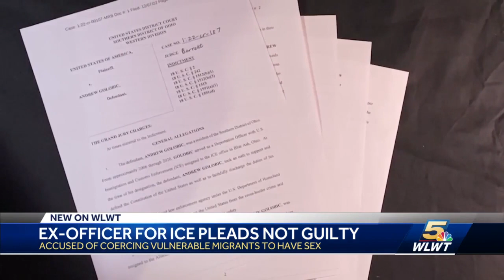Ex-Officer for ICE Pleads Not Guilty